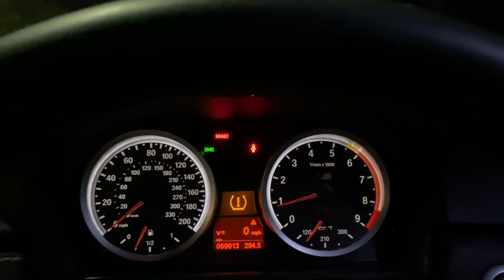Asking six BMW owners "F80 M3 or E90 M3?"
My camera I use
$18 BMW Motorsport flag
Podcast setup